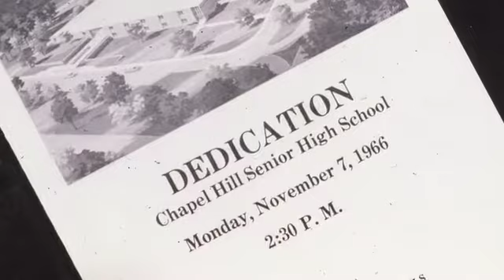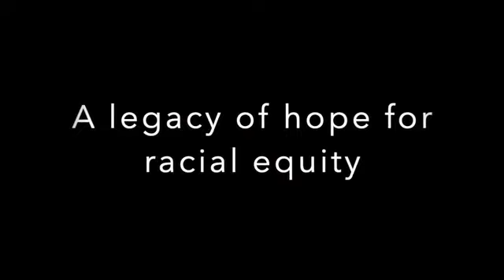2020 Community Service Award CHHS Class of '69 1 2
LHS/CHHS Service Award historical video